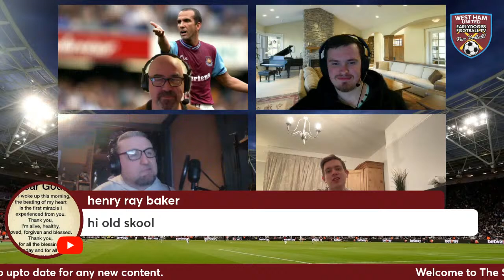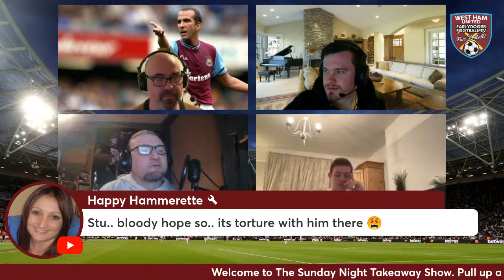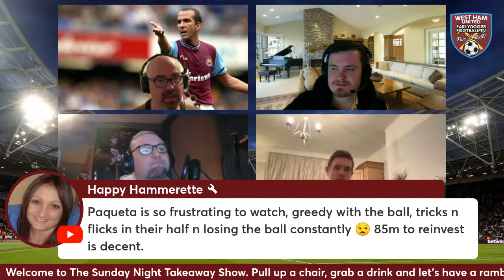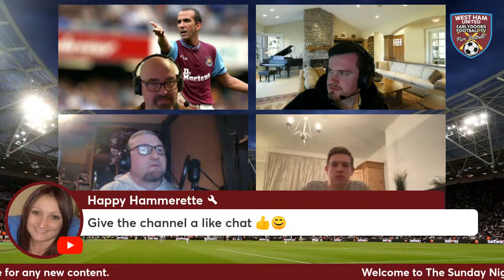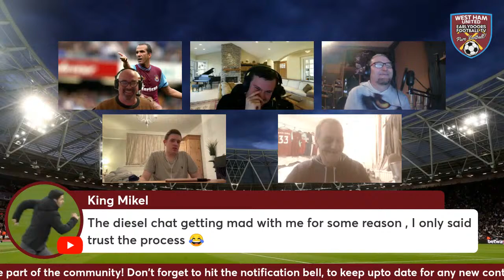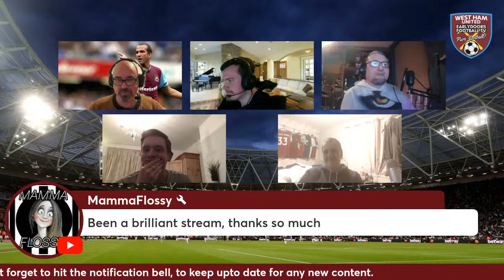The Sunday Night Takeaway Show Eps. 14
Welcome to the Sunday Night Takeaway Show, come join myself and the panel, as we talk about the week of football.

Grab yourself a drink, get yourself comfy and come join in the ramble.